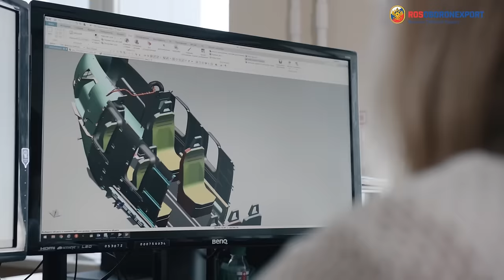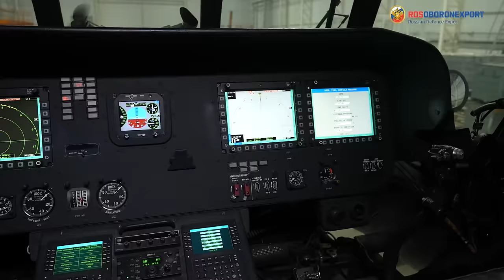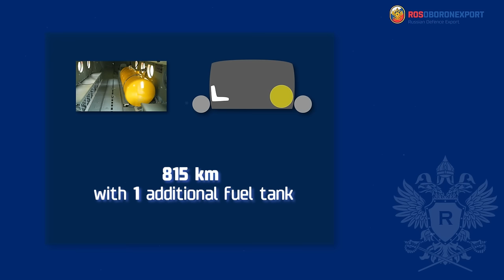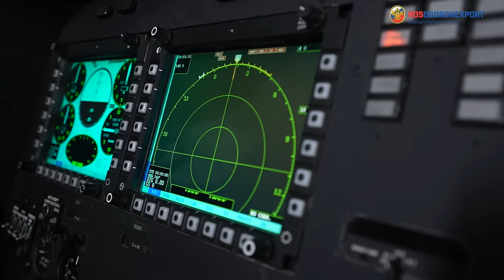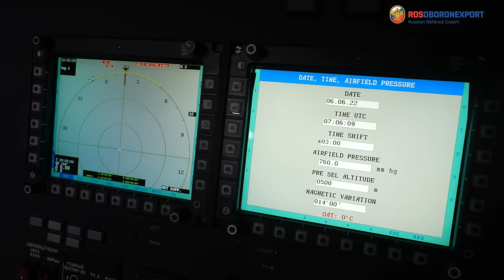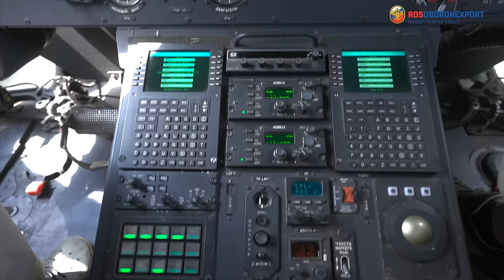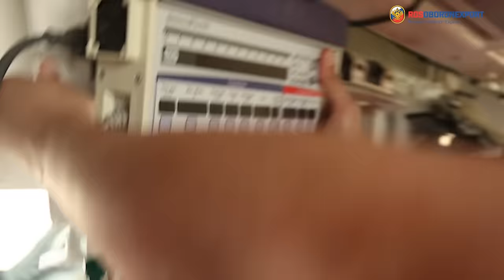Mi-17V-5 Military-Transport Helicopter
Rosoboronexport is glad to show a detailed presentation of the most-modern modification of Mi-17V-5 military-transport helicopter.
Mi-17V-5 military-transport helicopter is designed to perform transportation of manpower, cargoes and materials as well as for airdropping of tactical troops, for destruction of ground objects and execution of special tasks. The helicopter has increased flight performances and functional capabilities both for assault-transport and combat operation round-the-clock, in simple and unfavorable weather conditions as well as capabilities of special tasks execution with mounted special-purpose equipment.

For more information about the Mi-17V-5 military-transport helicopter visit Rosoboronexport official